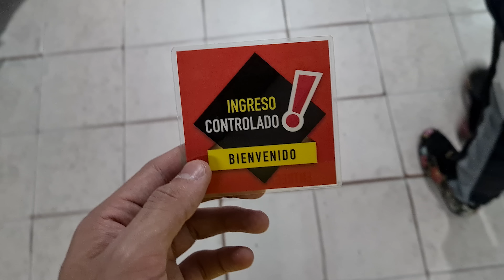ASÍ SON LAS ZAPATILLAS FAKE QUE SE CONSIGUEN EN ARGENTINA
Hola! Somos KICKS AND FRIENDS y hoy vamos a mostrarles un poco de lo que es el mercado de fakes mas común en Argentina. Es un contenido que nos venian pidiendo hace bastante así que esperamos que les guste! No se olviden de dejar su like!